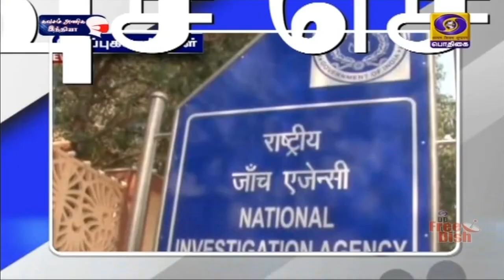பொதிகை பிற்பகல் 2.00 மணி விரைவுச் செய்திகள் [28.05.2021]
1)  ஆக்சிஜன் செறிவூட்டிகள்

2)  4,106 வழக்குகள் பதிவு

2A)  ஐபிஎஸ் அதிகாரிகள் பணி மாற்றம்

3)  மத்திய உள்துறை தகவல்

4)  முதலமைச்சர் மு க ஸ்டாலின் இரங்கல்

5)  ரூ.25 லட்சம் நிவாரண உதவி

6)  ஒலி மாசை கட்டுப்படுத்த நடவடிக்கை